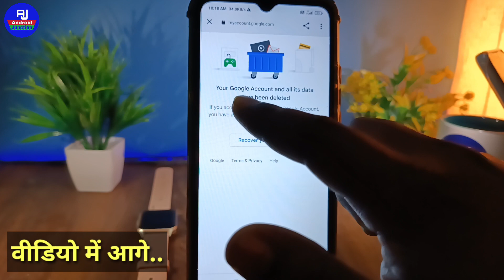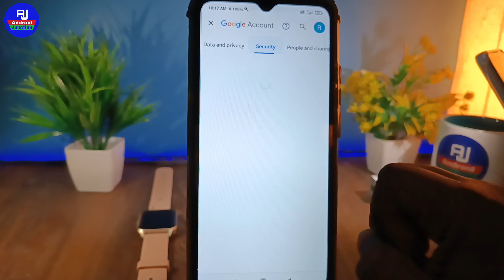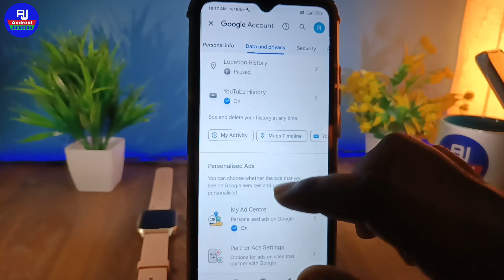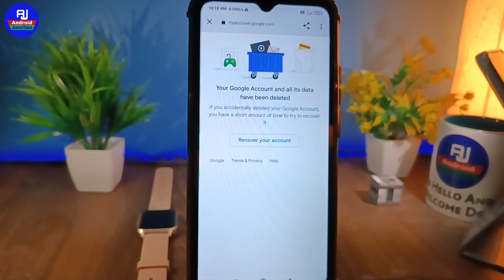phone se dusri gamil id kaise delete kare | dusri gmail kaise hataye | how to delete 2nd Gmail id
hello dosto kaise hai aap loag video mein hm loag baat karenge ki dusri gamil id ko delete kaise karte hai ya gamil account delete permanent kaise kare

Your Queries 👇👇
Dusra Gmail Account Kaise Hataye
Dusri Gmail Remove Kaise Karen